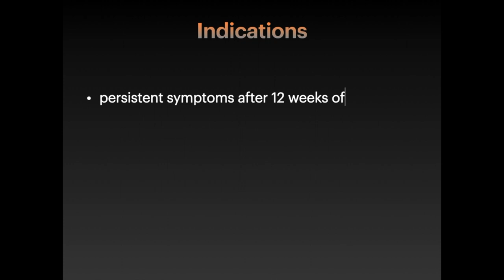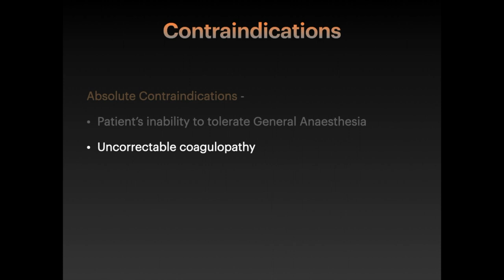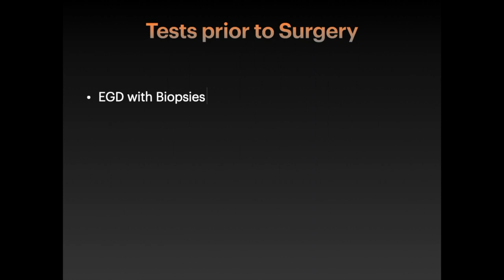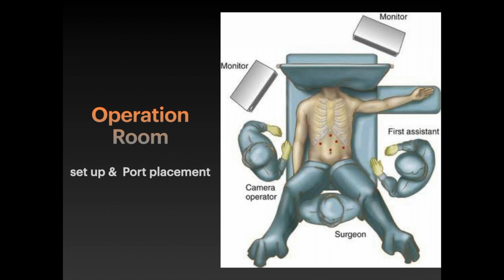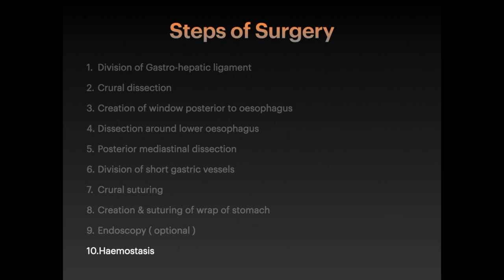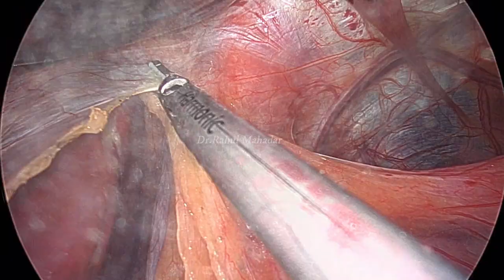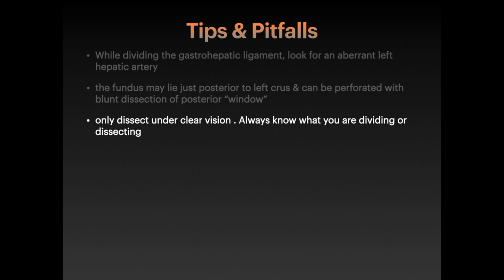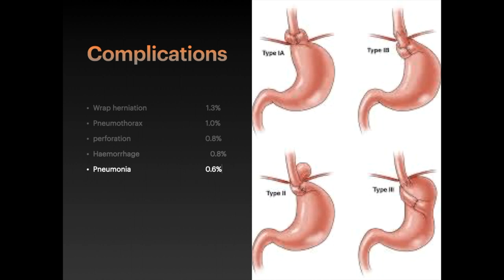Laparoscopic fundoplication - Nissen's & Toupet's step by step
operated by Dr.Rahul Mahadar, GI Surgeon , Jeevanshree hospital, Dombivali east, Maharashtra, India 421201